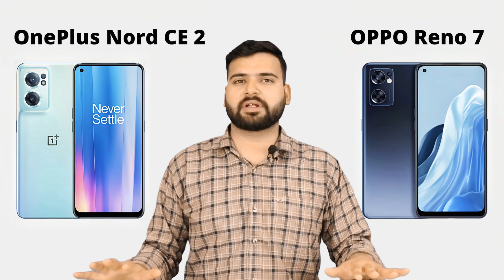OnePlus Nord CE 2 Vs Oppo Reno 7 - Full Comparison in Hindi🔥 | GALTI MATT KARNA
Dosto, Aaj ki is video mey hum comparison karenge.. 2 Dumdaar Smartphones ke bich mey, Jisme Pehla Smartphone hai OnePlus Nord CE 2 or Doosra smartphone hai Oppo Reno 7... Detailed comparison hai dosto, Video ko last tak jarur dekhna!